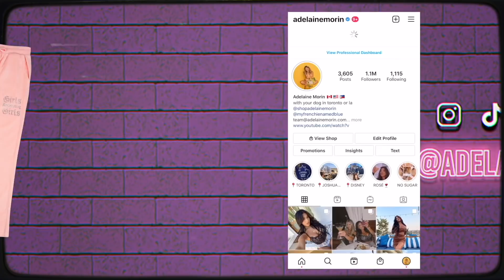unboxing new furniture for my house | vlogmas day 19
Today I finally unbox the BIGGEST bean bag I've ever seen in my life for my bedroom decor! Enjoy! xoxo

MY AMAZING TEAM:
Jingle through the Snow by OTE